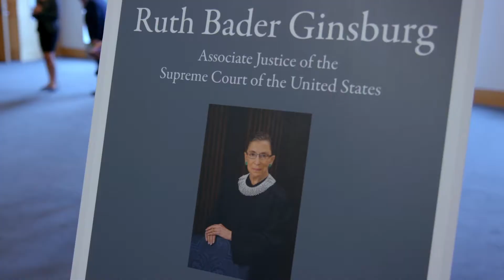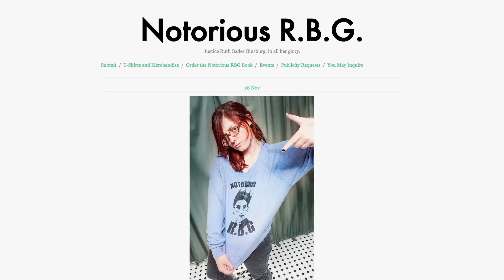RBG Trailer 2018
Trailer for the documentary RBG.
At the age of 84, U.S. Supreme Court Justice Ruth Bader Ginsburg has developed a breathtaking legal legacy while becoming an unexpected pop culture icon. But without a definitive Ginsburg biography, the unique personal journey of this diminutive, quiet warrior's rise to the nation's highest court has been largely unknown, even to some of her biggest fans – until now.
RBG is a revelatory documentary exploring Ginsburg 's exceptional life and career from Betsy West and Julie Cohen, and co-produced by Storyville Films and CNN Films.

DIRECTOR
JULIE COHEN

WRITER
Julie Cohen

STUDIO
Magnolia Pictures

RELEASE
May 4, 2018 CAST
Ruth Bader Ginsburg
Gloria Steinem
Nina Totenberg